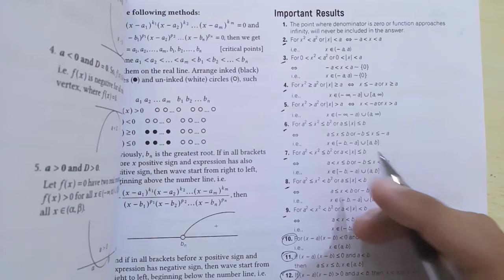Lalit sir-IIT-quadratic eq-L7-session 3 concepts-range of y